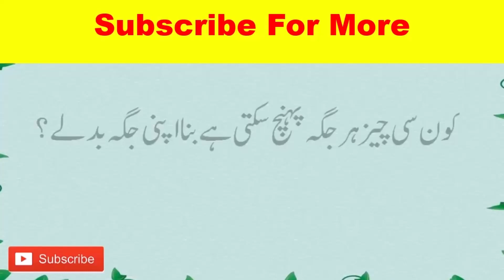IMPOSSIBLE riddle 99% FAIL!😦 23